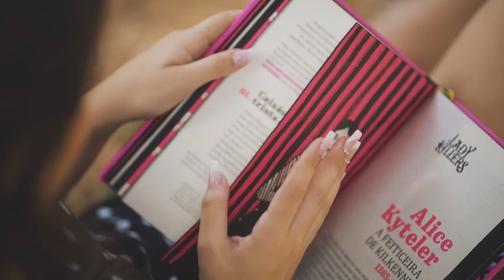INTO MY DREAMS - Ensaio de 15 anos por Julia Silva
Lindo Ensaio de 15 anos da Julia.